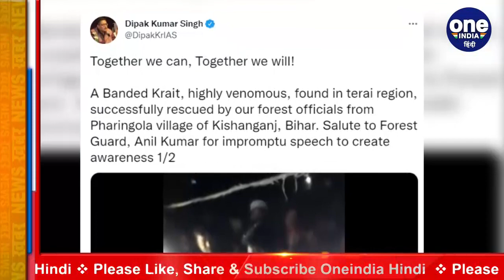Cobra Banded Krait सांप का रेस्क्यू, वन रक्षक ने लोगों को किया जागरुक | वनइंडिया हिंदी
A video of the Forest Guard of Bihar is going viral on social media in which the forest guards are making people aware not to snakes. And talking about releasing the rescued snake.

सोशल मीडिया में Bihar के Forest Guard का एक वीडियो वायरल हो रहा है जिसमें फोरेस्ट गार्ड लोगों को सांपों (Cobra Banded Krait) को ना मारने के लिए जागरुक कर रहे है। और रेस्क्यू किए गए सांप ( Rescues Cobra Banded Krait) को छोड़ने की बात कर रहे है।